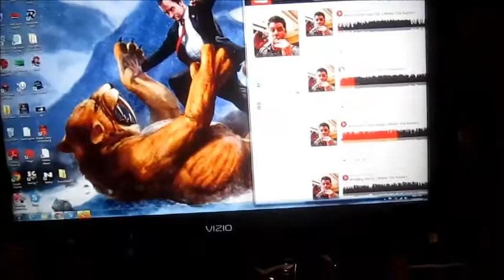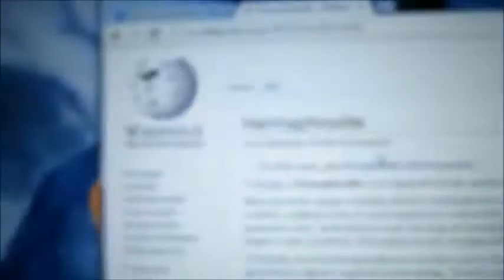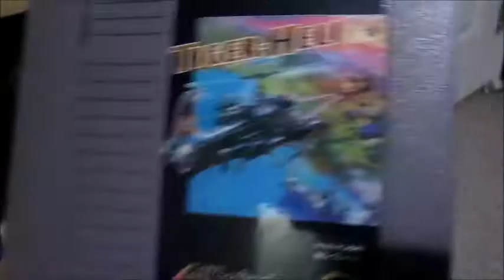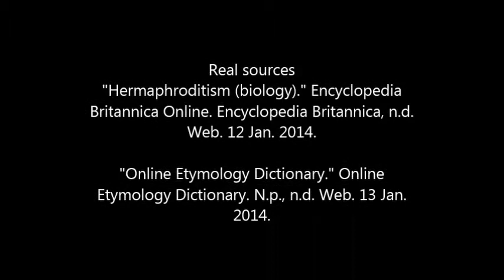A class project about hermaphrodites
I was Assigned to make a short film about hermaphrodites that was due the next day in sociology. This is the result. Enjoy.

kazoo music is from the masterful Timothy Jones.